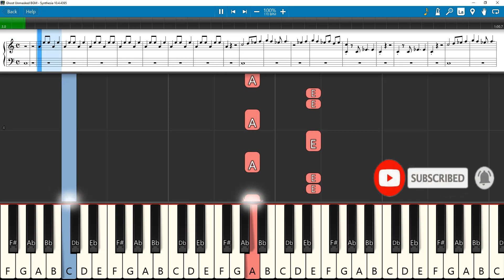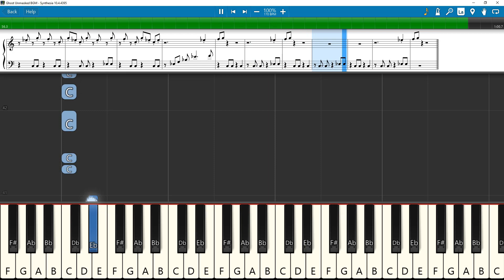Ghost Unmasked BGM Keyboard Notes | Interval BGM | Anirudh | Kamal Haasan | Vijay Sethupathi |Vikram